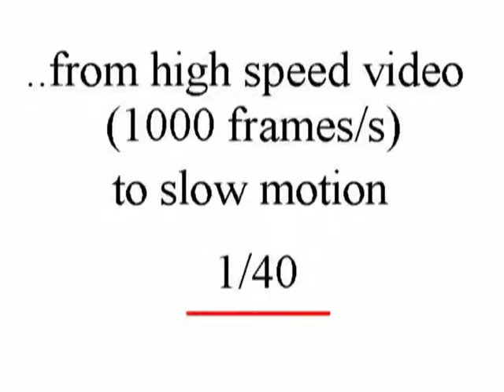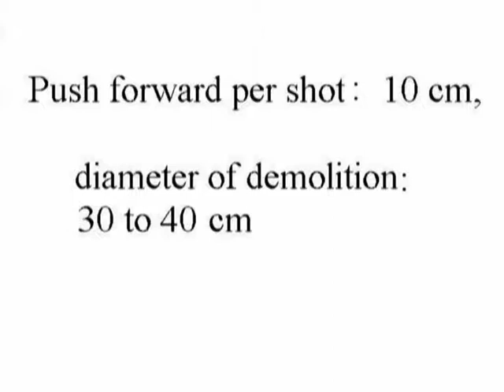Down-Hole Blast Mining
"Down-Hole Blast Mining" - a special method of the "Continuous Explosion Mining".
This is the first test of these automated drill and blast method.
Drill a hole and shoot the explosives (Oxyliquit) in it; and repeat...
Unfortunately the drilling technique was not optimal.